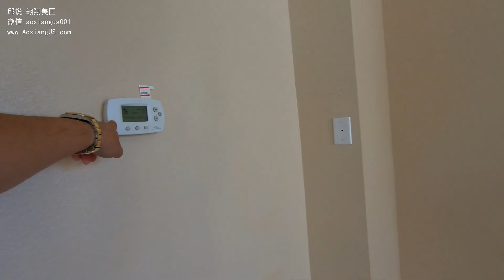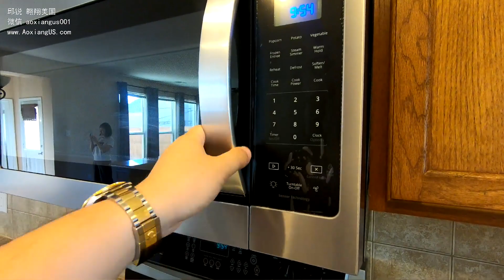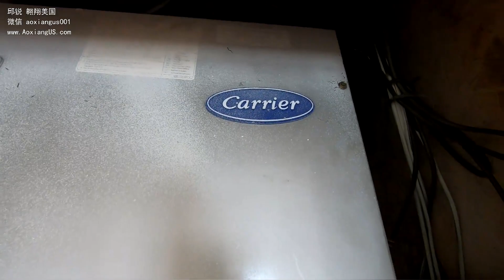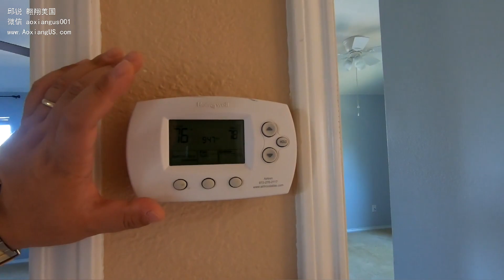美国买房 投资样板1936-24.85万 ｜美国买房找邱锐 德州达拉斯房产 翱翔美国